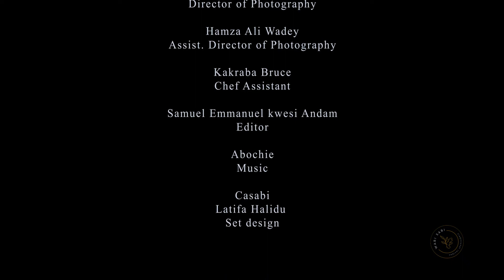DRY HERRINGS SALTED BEEF AND KOOBI COOKED SWEET POTATOES AND YAM NUHUU (PUREE)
There are days all I desire is a simple soul filling food. Nuhuu is one of such dishes. Made with either yam, coco yam, sweet potatoes or a combination, it is certainly a meal that can be served as lunch or dinner. The versatile nature of the dish allows it to be cooked as a vegetarian option with only  fish or as a vegan option with the tubers, vegetables and palm fruit oil.
For an extra wild card flavour and intensity add some shredded cabbage or squid.